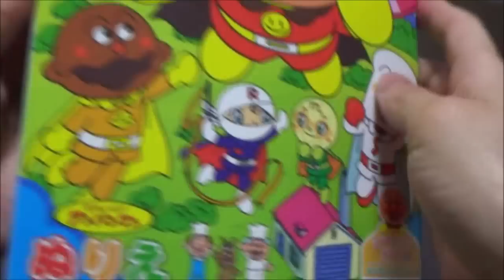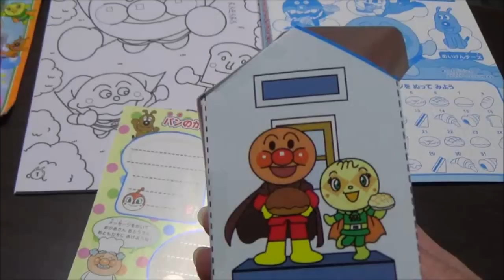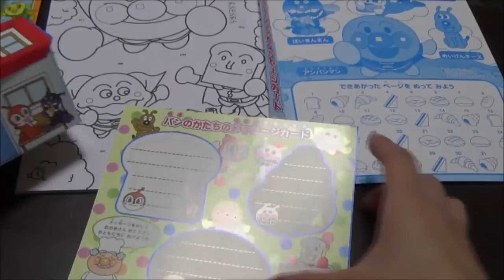Anpanman Toy Nurie Doll アンパンマン 知育おもちゃ ぬりえ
Anpanman Toys Nurie Coloring Book